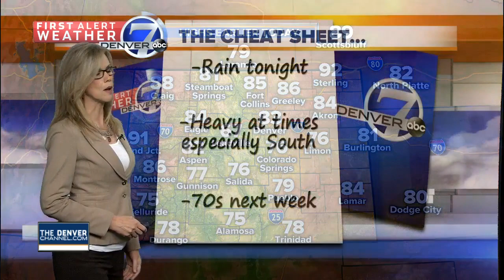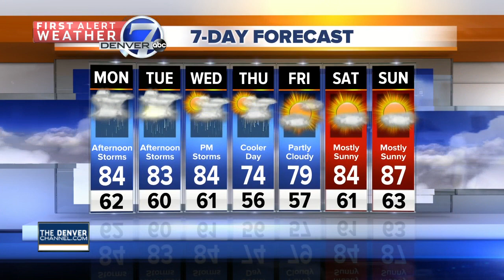More afternoon storms expected through the week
Partly cloudy with highs in the 80s. A few late-day storms are expected.